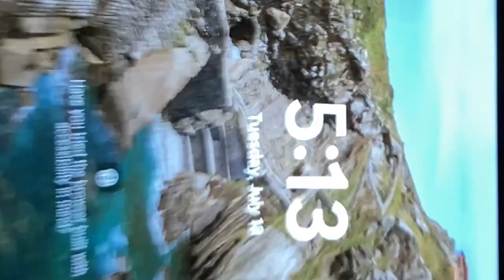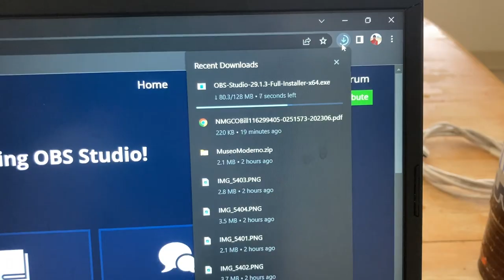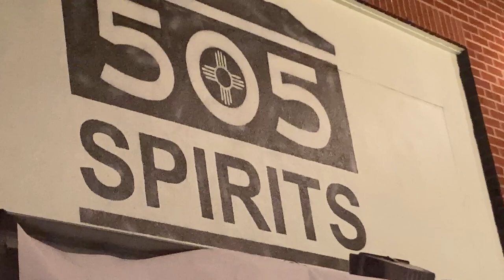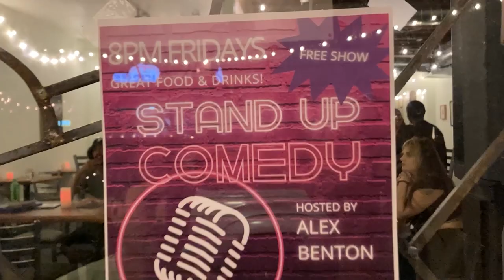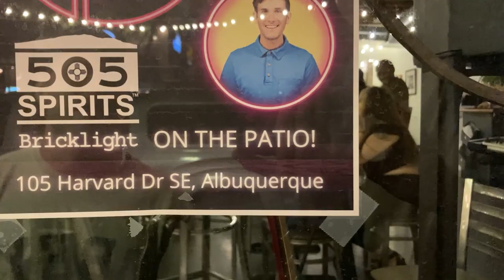Vloggity Vlog 2 - GAMING CHANNEL? / SALSA NIGHT / NEW OPEN MIC (ABQ) / DAILY LIFE AS A MUSICIAN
Just more life shenanigans. Picking up a Salsa lesson and trying out showing my gaming life.

It was great talking to Justis from the Artists At Work Collective. They recently opened up a new open mic at 505 Spirits across from UNM here in ABQ. Check it out as I thoroughly enjoyed myself at this debut night for the open mic!  (@weareaawc)

Follow my life as a musician in Albuquerque and a father the rest of my life!

Vlogs every Saturday! Also, follow my new gaming channel! I'll be uploading my gaming videos there!

UPCOMING SHOWS (Week of 7/23/23)
July 28th - Unhinged Brewery (98th St, Albuquerque NM)